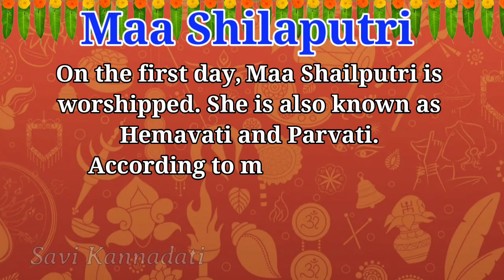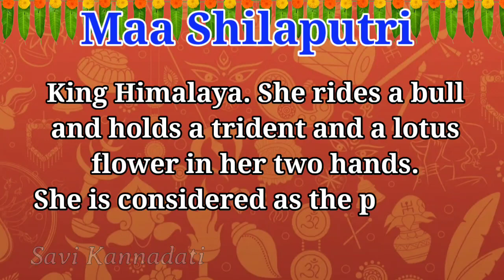Navaratri Day 01, Devi Avatara, Miti, Mantra, Colour, Sweet, Flower, Rangoli and info